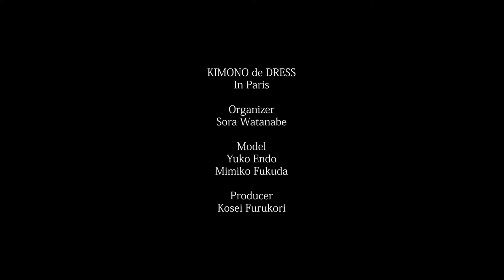きもの deどれす®︎inパリ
着物にハサミ入れずに
ドレス風に着付ける

きものdeどれす®︎

エッフェル塔、凱旋門、ルーブル

モデル
遠藤優子さん

動画クリエーター
古郡康聖さん